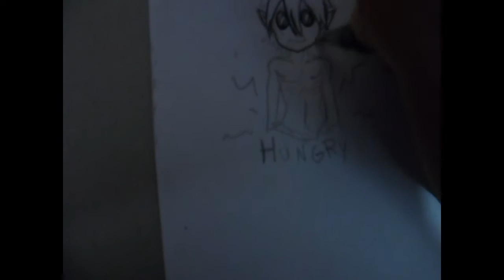hungry inktober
yay ya 4 dia inktober 2016